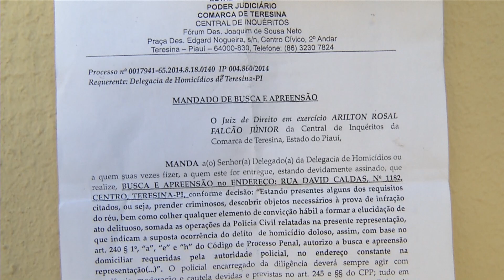CASO MAKELLY: Filhos de professor são afastados do convívio da mãe